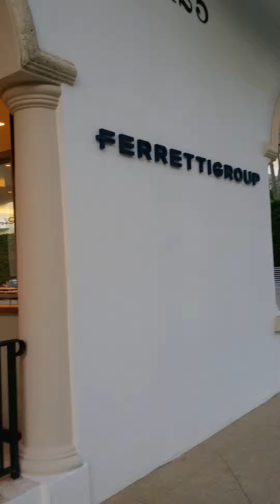Firrettigroup by Valentina Aved 12018384838 Pb fl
Realtor Valentina Aved at Palm beach island Fl 33480,worth Ave, Palm Beach, promo about Frrrettigroup at Worth Avenue luxury yacht,buy home with Villa Valentina Palm Beach 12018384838 realtorvalentina luxuryproperties luxuryrealestate oceafrontview luxuryrealestateagent luxurycars luxury yachts